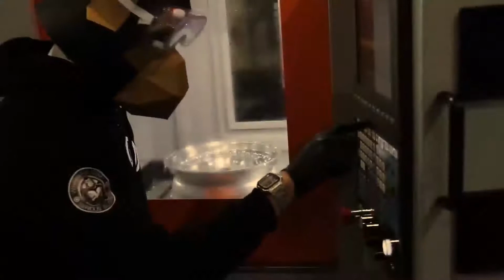MM870 instruction video 1